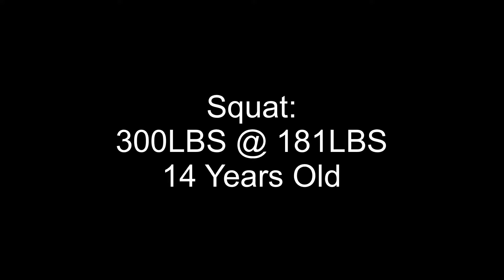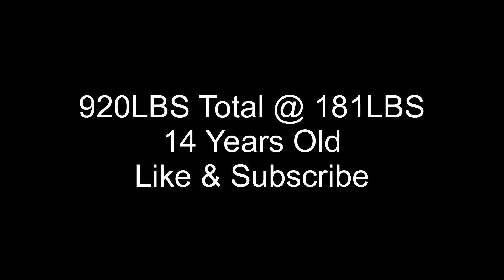920 Pound Powerlifting Total At 14 Years Old Weight Class 181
14 and 2 months 1000 pound club in October hopefully powerlifting deadlift